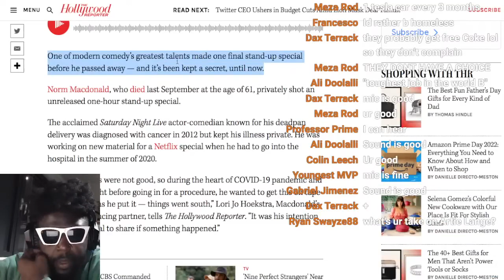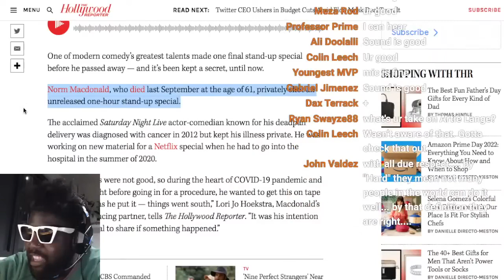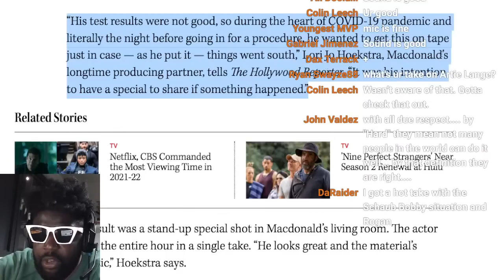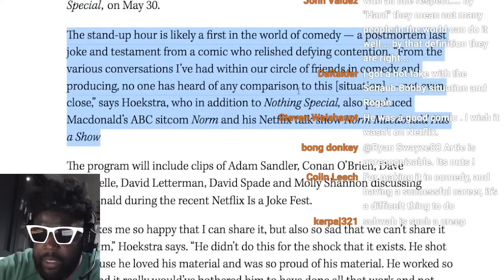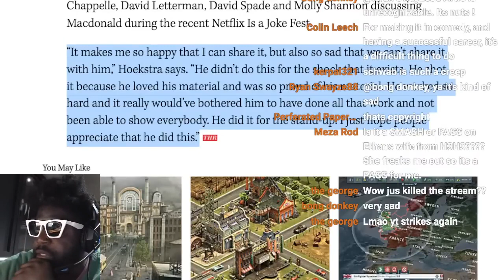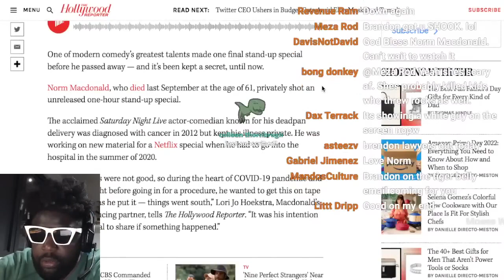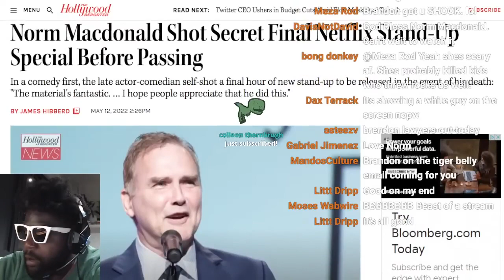Norm Macdonald Recorded A Secret Netflix Standup Comedy Special